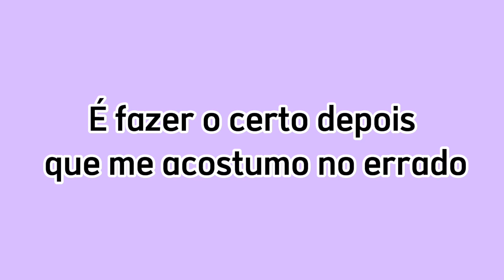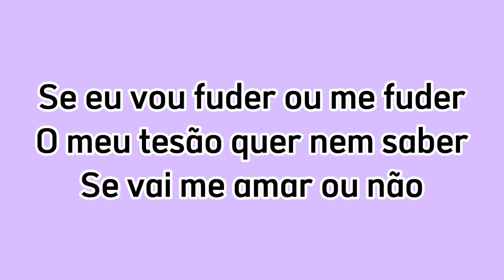Henry Freitas - B.O pro coração [ Letra da música ]